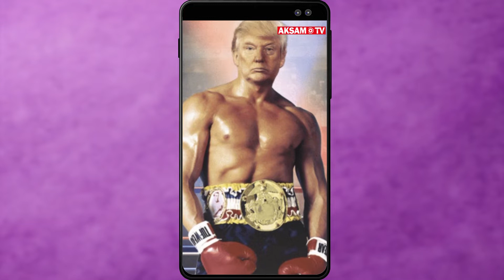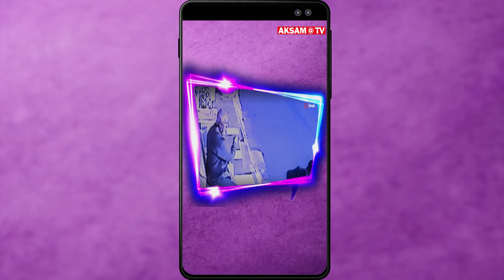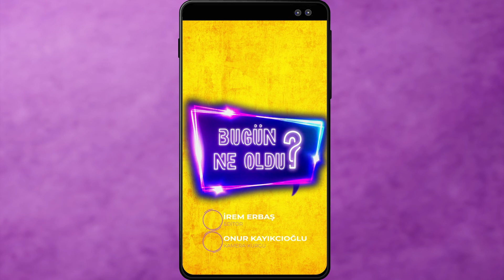Trump'ın 'Rocky' Paylaşımı Sosyal Medyayı Salladı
Akşam Story, gündem haberlerinin arasında gözünüzden kaçan ilginç konu ve videolarla yeniden karşınızda!

Trump, bu kez de oyuncu Sylvester Stallone’un hayat verdiği ve bir dönem “efsane” olarak anılan “Rocky Balboa” karakterinin vücuduna kendi kafasının montajlandığı bir fotoğrafı paylaştı. Trump’ın bu paylaşımı kısa süre içerisinde sosyal medyada yüz binlerce beğeni aldı.

-Alışveriş çılgınlığından kendilerine pay çıkarıp yeni bir iş kolu yarattılar

ABD´de alışveriş çılgınlığı olarak nitelendirilen ve satışlarda büyük indirimlerin yapıldığı ‘Kara Cuma’ başlıyor. İndirim süresince soğuk havada sırada bekleme çilesi ise yeni bir iş kolu yarattı. Kaliforniyalı çift, yerlerine sırada bekledikleri insanlardan kişi başı tam 50 dolar kazanıyor.

-Tokalaşma bahanesiyle yaşlı adamın emekli maaşını alıp böyle kaçtı

Tokalaşma bahanesiyle elini uzattı, bir anda yaşlı adamın elindeki emekli maaşını alarak kaçmaya başladı. Şanlıurfa´nın Siverek ilçesinde güvenlik kamerasına yansıyan görüntüler pes dedirtti. Yeni çektiği emekli maaşını sayan yaşlı adam kapkaççının oyununa geldi.

-İbrahimovic´in İsveç´teki heykeline ırkçı saldırı

İbrahimovic´in, İsveç Birinci Futbol Ligi (Allsvenskan) kulüplerinden Hammarby´nin hisselerinin yarısını satın aldığının duyulmasının ardından Malmö kentindeki heykeline saldırıldı. Saldırganların, heykelin bulunduğu yere eski Yugoslavya´da kullanılan ´Cigani dö´ (Çingene´ye ölüm) şeklinde ırkçı slogan yazdığı bildirildi.

-Öksüz kalan kuzu 'Anne, anne' diye meledi

Balıkesir’de hayvancılık yapan İsmail Can’a ait koyun, ikiz yavruladıktan sonra öldü. Öksüz kalan ikiz kuzulardan birinin ´Anne, anne´ diye melemesi Can’ın dikkatini çekti.